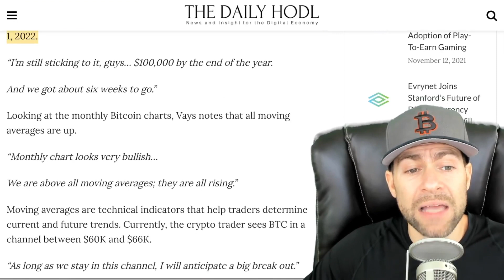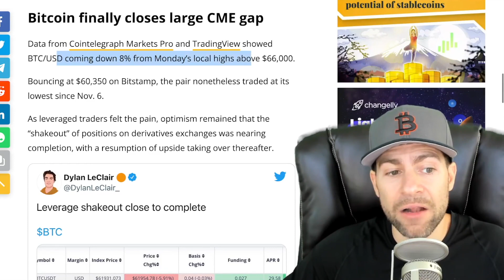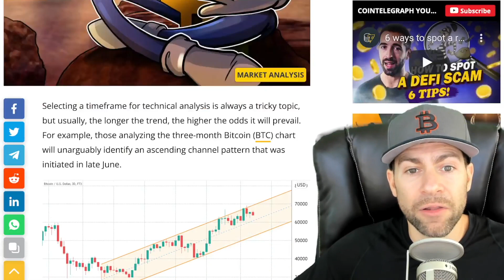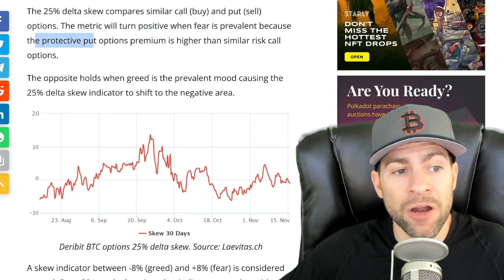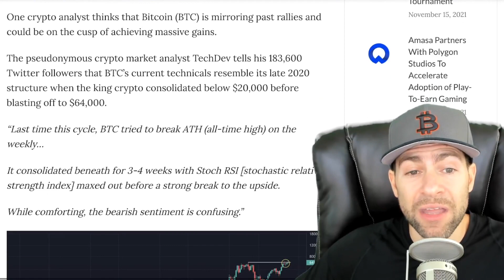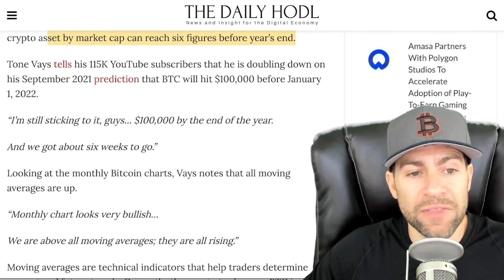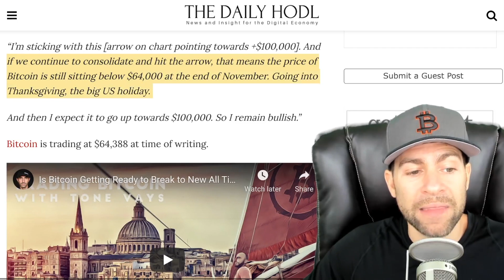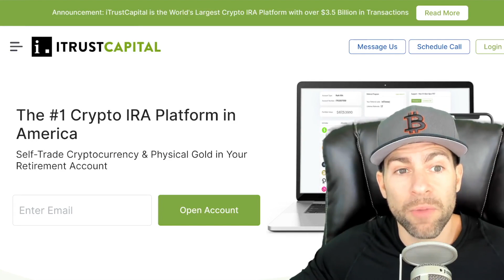$100K BITCOIN IN 6 WEEKS, VETERAN TRADER DOUBLES DOWN ON END OF YEAR BTC PREDICTION!!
💰 Get $100 in FREE Bitcoin from iTrust Capital:
2. Confirm your email.
3. Fund your account.

That's it! Yes, $100 in Real BTC, for Free! (USA only)

Popular Bitcoin trader Tone Vays tells his 115K YouTube subscribers that he is doubling down on his September 2021 prediction that BTC will hit $100,000 before January 1, 2022.

“I’m still sticking to it, guys… $100,000 by the end of the year. And we got about six weeks to go.”

Looking at the monthly Bitcoin charts, Vays notes that all moving averages are up.

“Monthly chart looks very bullish… We are above all moving averages; they are all rising.”

In other trending Bitcoin News today: Bitcoin Just Flashed Pattern That Historically Leads to Parabolic Price Rallies, According to Top Crypto Analyst!

The pseudonymous crypto market analyst TechDev tells his 183,600 Twitter followers that BTC’s current technicals resemble its late 2020 structure when the king crypto consolidated below $20,000 before blasting off to $64,000.

“Last time this cycle, BTC tried to break ATH (all-time high) on the weekly…

It consolidated beneath for 3-4 weeks with Stoch RSI [stochastic relative strength index] maxed out before a strong break to the upside.

While comforting, the bearish sentiment is confusing.”